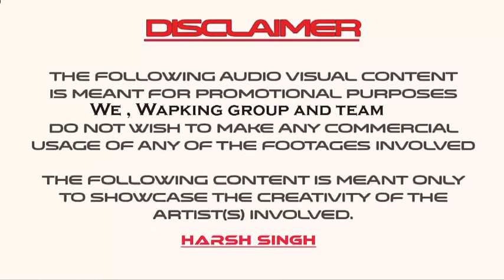Jo Bhi Kasmein (Remix) | Most Romantic Cover Song | Rahul Sinha | DJ Harsh | WapKing Music 2018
WapKing 🎶 Presents , Best Romantic Song 😍 ,
Jo Bhi Kasmein (Remix) Ft. Rahul Sinha

Cover Credits -
♫ Track - Jo Bhi Kasmein (Remix)
♫ Singer  - Rahul Sinha
♫ Cover Label - WapKing Music
♫ Visual - Sasta Wala VFX (Harsh Singh)
Singer(s): Alka Yagnik & Udit Narayan
Music Director: Nadeem - Shravan
Lyricist: Sameer
All Rights To Tips Official & No Copyright Infrngement Intended.
CREDIT/SOURCE►
Jo Bhi Kasmein (Remix) | Best Romantic Song | Rahul Sinha | DJ Harsh | WapKing Music